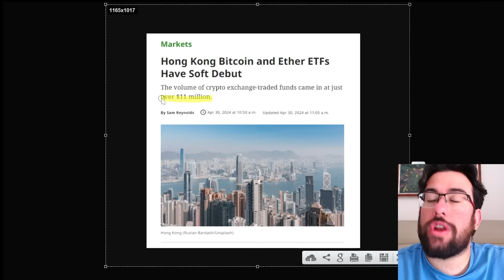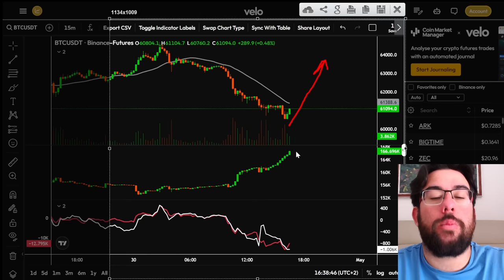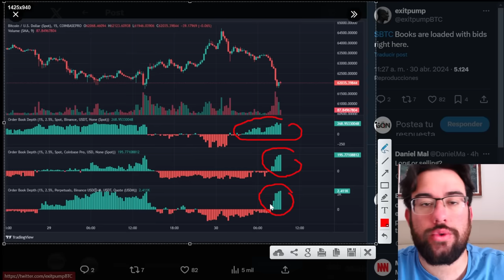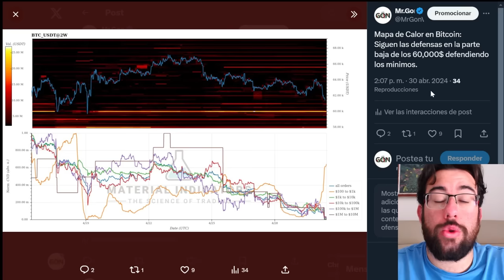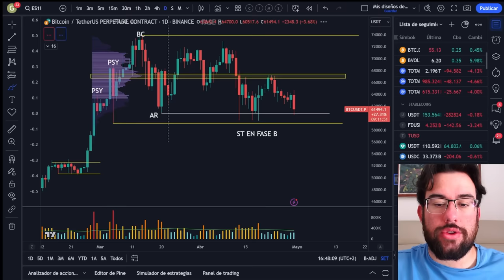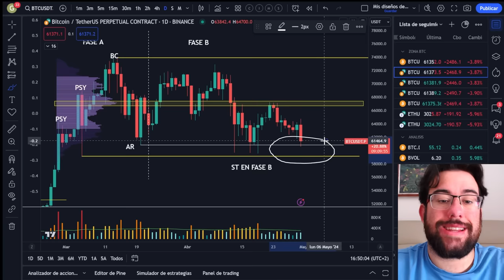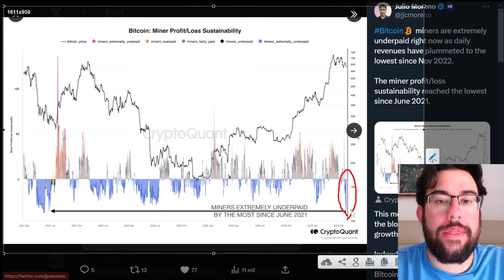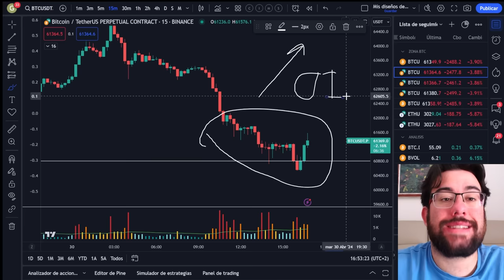🔥TE OCULTAN Lo Que HACEN Con BITCOIN, Esta Es La REALIDAD - Analisis BTC y Noticias Cripto